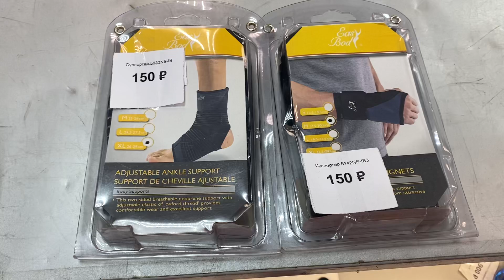13 июля 2023 г.